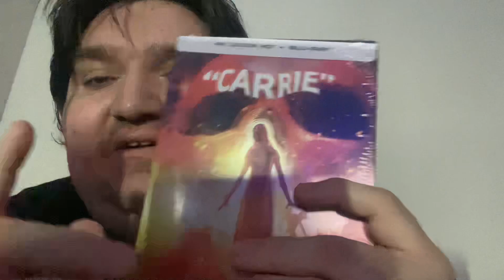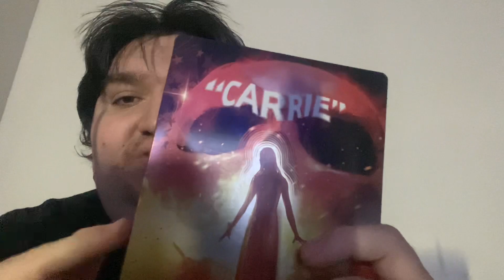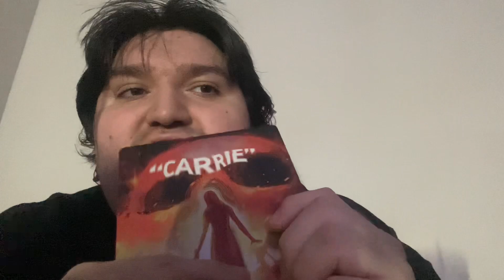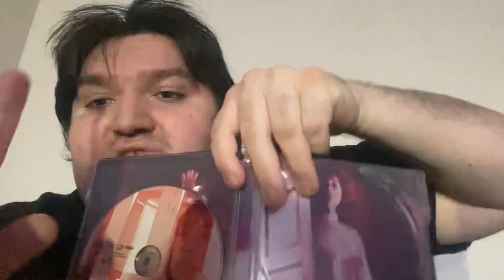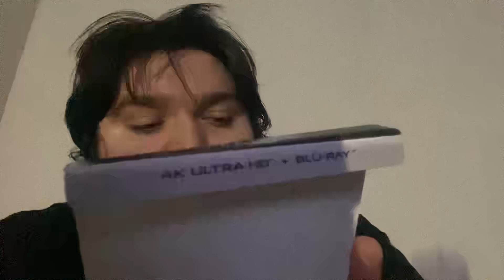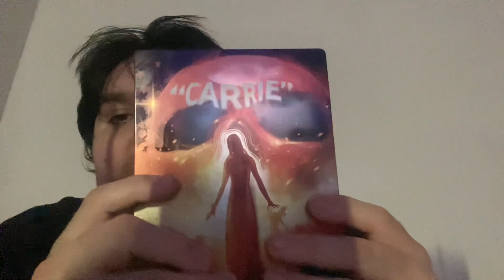Carrie 1976 4K steelbook unboxing